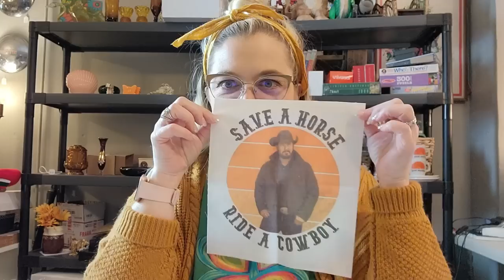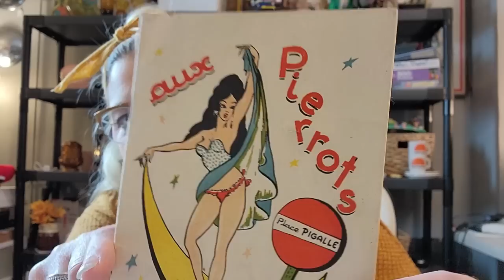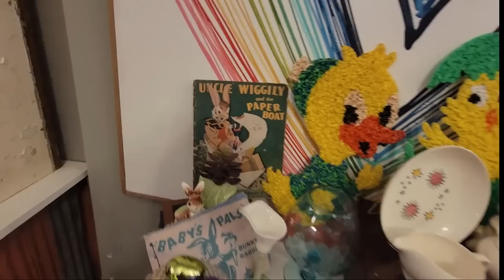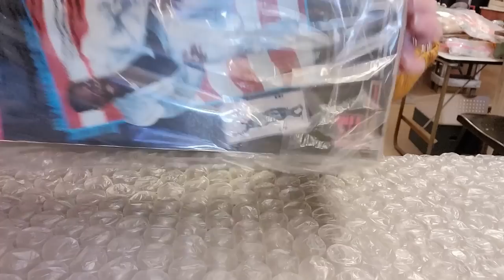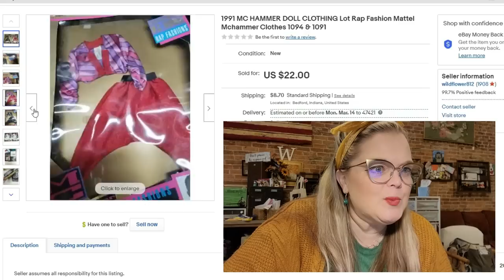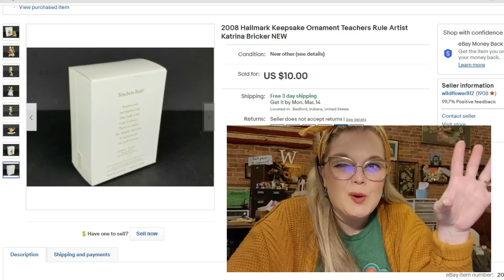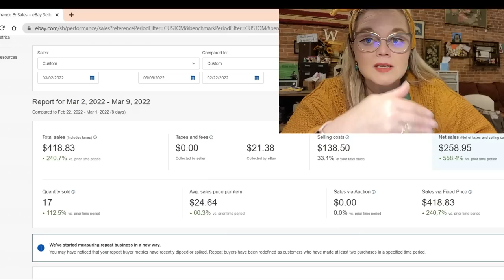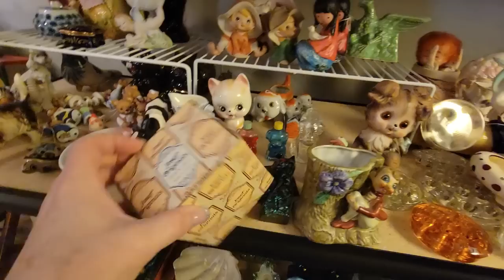My Ebay Sales Are Picking Up! | Busy Day In The Life Of A FULL TIME Vintage Reseller| VLOG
I'm an Ebay failure, but I LOVE selling vintage LIVE! I have the best job in the world!
Join me as I pack some orders, prep for upcoming live sales, talk about my ebay sales, and pick 10 items to sell in this Sunday's live sale. We've had a busy morning!

What would you like to see more of on my channel?

📬 Cards/Friend Mail
Misty Pate

reselling on ebay thrifter junker vintage hunter goodwill bins etsy poshmark liz claiborne